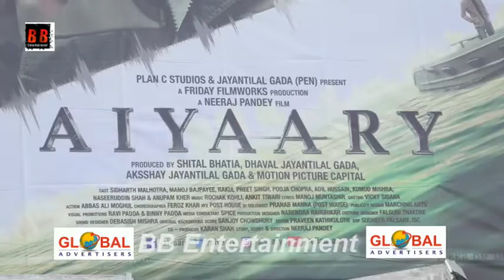Aiyaary | Public Review | First Day First Show